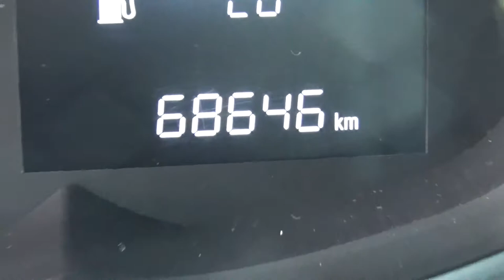Chevrolet / Sonic / 2017 - HS553048